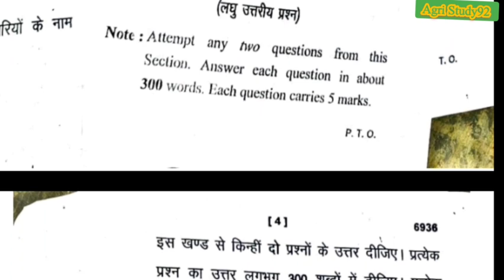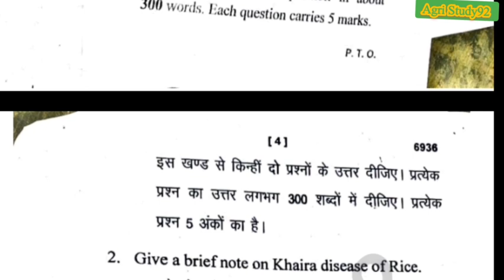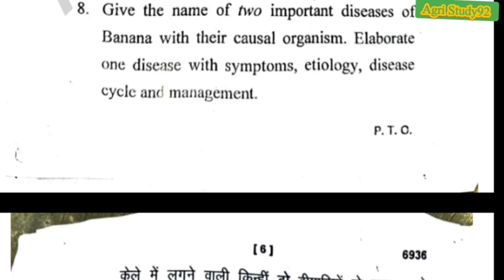Diseases Of Field And Horticultural crops And their management Solved question paper of BSCAg 2022।।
@agristudy9288 diseases Of Field and horticultural Crops And their management Of BSC Ag fifth semester 2022 ।agriculture previousyearpaper fifth semester BSC Ag previous year question paper 2022,